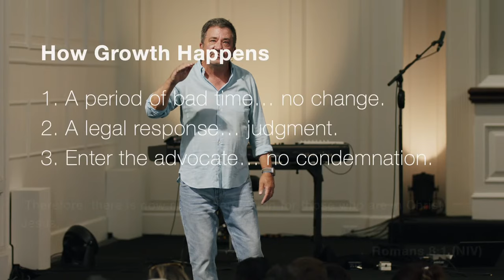How Growth Happens - Dr. Henry Cloud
Thank you for joining us this Sunday with guest speaker Dr Henry Cloud speaking on growth!